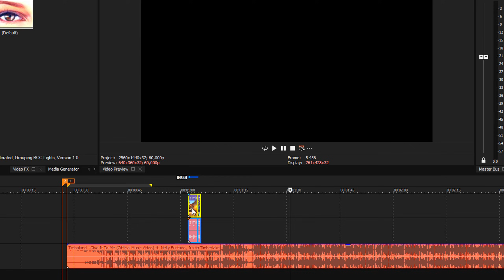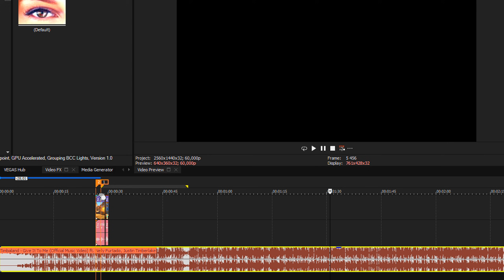FACEIT LVL 10 SETTINGS (config in desc.)